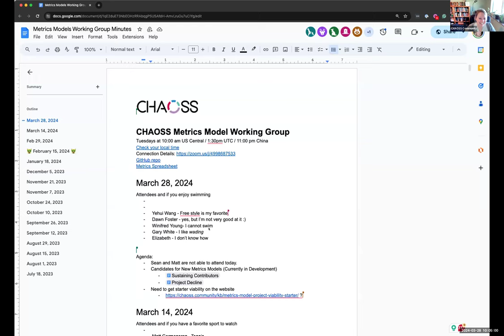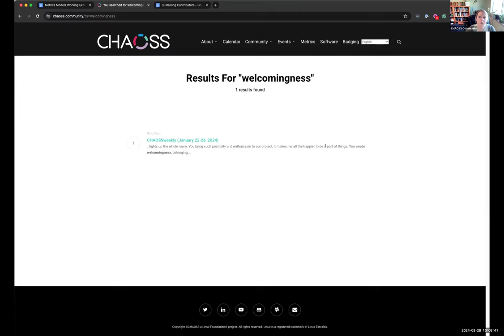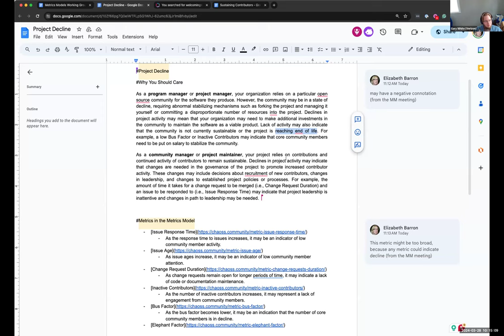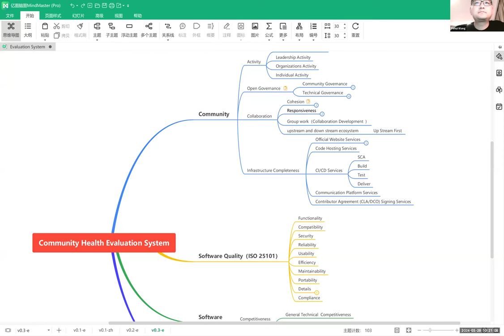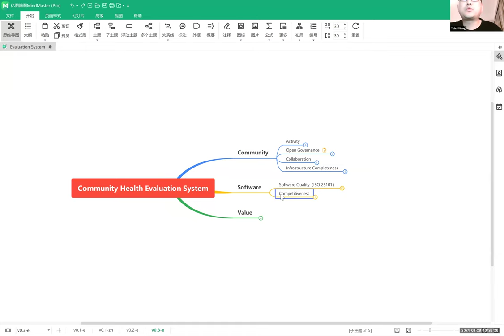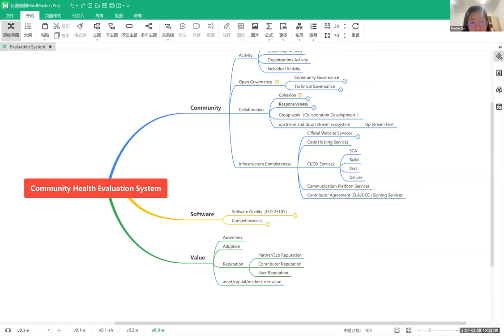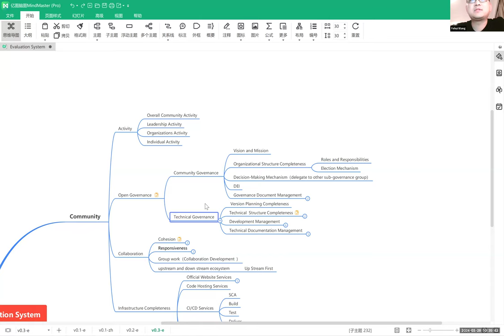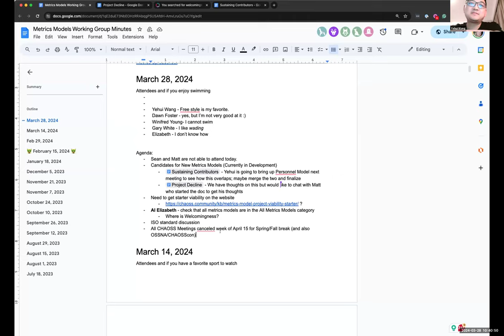CHAOSS Metrics Models Working Group, March 28, 2024